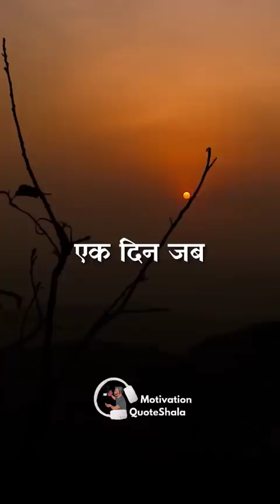1 Powerful Shakti Success के लिए🔥Motivational Video for Students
1 Powerful Shakti Success के लिए 🔥 Motivational Video for Students | Motivation QuoteShala | QuoteWale Bhaiya | KahaaniWale Bhaiya

✅ Topics Covered
success motivation, successful kaise bane?, success motivation for student

Ek din jab Teacher ke favourite topper student ne firse top kiya
“Ritesh beta chalo sako batao,
successful hone ke liye maine tumhe konsa secret bataya tha”
Teacher ne bola
“Ji Sir, agar kisi bhi student ko successful hona hai
Toh uske liye sabse zyada zaruri hai Desire ki power
ek goal set karke har waqt bar bar uske bare me socho
Aur action lo, burning desire se sabkuch pana possible hai”
“Bilkul Galat!” backbencher Krish ne bola
“Kya matlab!” Teacher ne guess se pucha!
“Bhaiyo behno, Topper ka information aada he thik hai
Kyoki Desire se bhi zyada ek aur Powerful Shakti hai
Jo tumhe 100 % success dila sakti hai!
EK bar ek scientific research ke liye
Chuho ko bhuka rakha gaya
aur unki puch se leke machine tak ek spring bandhi
Aur fir samne ek tube me se cheese ki khushbu chodi
Bhook ki powerful desire ki waja se chuhe ne bhaut takat lagayi
Aur spring kafi khichi, leki kuch der ke break ke bad
Jab agge se cheese ki smell ke sath sath
piche se jab researchers ne billi ki smeel chodi..
Issbar spring aur bhi zyada khichi kyoki chuho ne Daar me dugni takat lagayi thi”
Apne Saapno ke Desire ke sath sath unhe khone ka daar Successful hone ka secret hai!